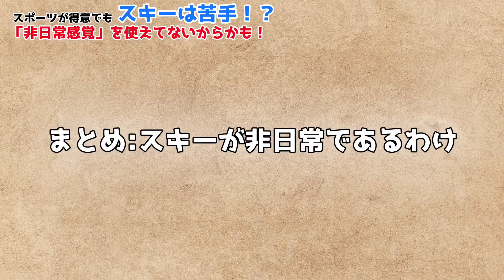スキーが非日常である理由を日常動作でわかりやすく解説してみた(スポーツは得意でもスキーが苦手なのはコレが原因！？)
スキーは環境・技術共に非日常スポーツです。
🔽スポンサー登録・チャットレッスンはこちら🔽

【チャットでアドバイスします！】
※スポンサー登録扱いでもOK
※チャットアドバイスは全く初めてから１級取れるくらいまでが対象です
①月額500円！
スポンサーの皆様は限定記事が読めます(^^)
YouTubeで話せない内容や公式ラインから直接ワタルとやりとりが可能です
LINEでわからないことなど何でもやり取りできます！
「谷回りってなに？？」ワタルになんでも聞いてください！
※わかりやすく短文で回答します